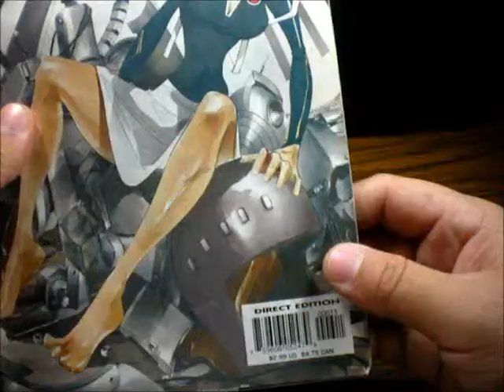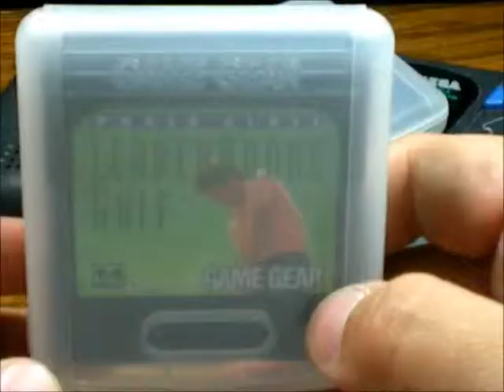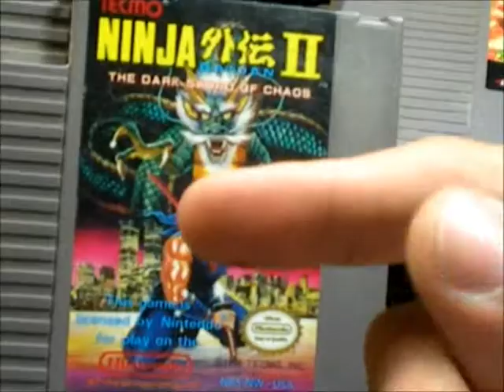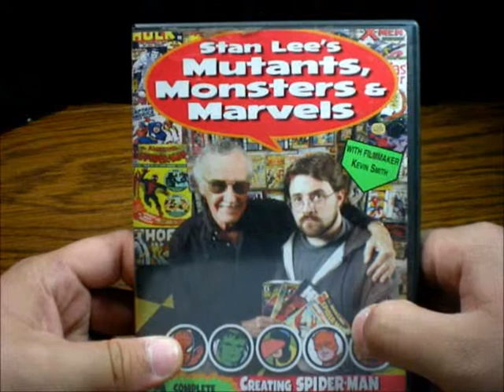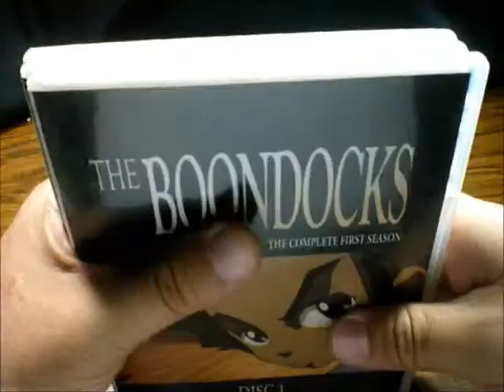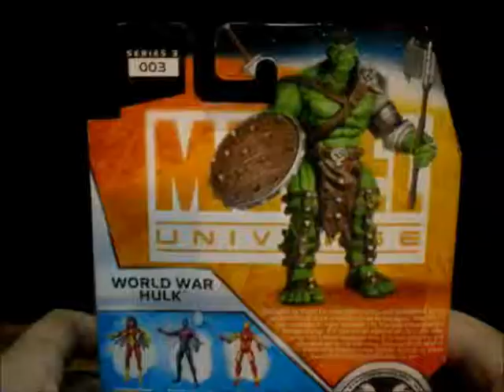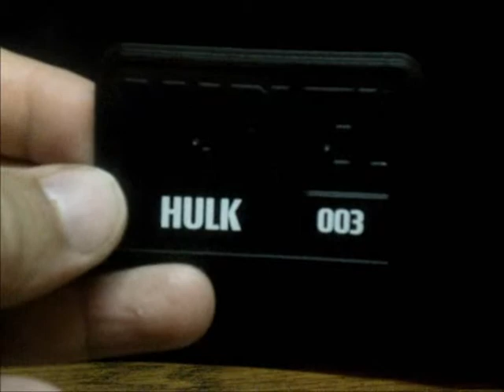New Pickups December - 03 -2011